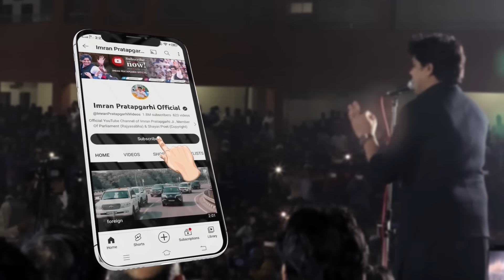मेरे मौला मेरे भारत को सलामत रखना | Imran Pratapgarhi